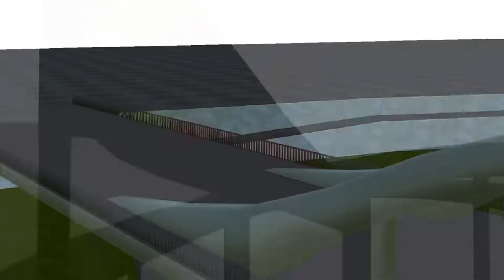/gfg/ vs /gbfg/ - MobaBowl 2022, 4chan Cup (Grand Final 1, 16 Jan. 2022) - DAY 4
THIS CHANNEL IS ON HIATUS UNTIL END OF 2023 DUE TO HAVING TOO MANY STRIKES. FOR FUTURE CUP VIDEOS PLEASE CHECK OUT The gameplay, rigging,... all of that stuff is not mine. I only did the clipping.